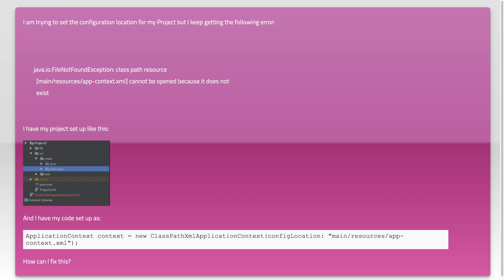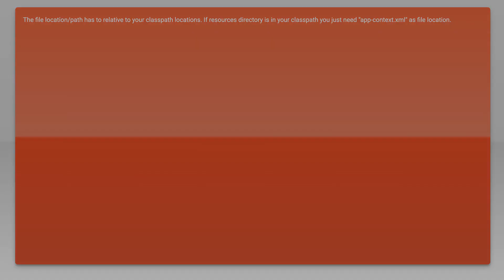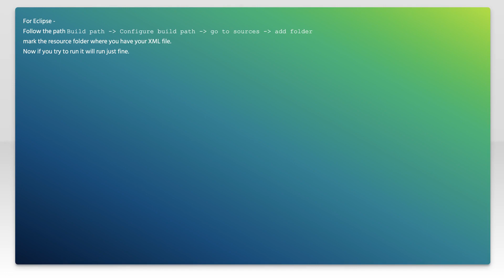java.io.FileNotFoundException: class path resource cannot be opened because it does not exist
java: java.io.FileNotFoundException: class path resource cannot be opened because it does not exist

Related to: java, spring, file, intellij-14